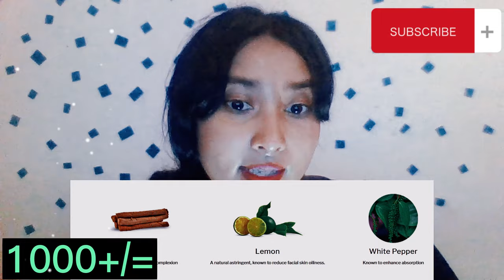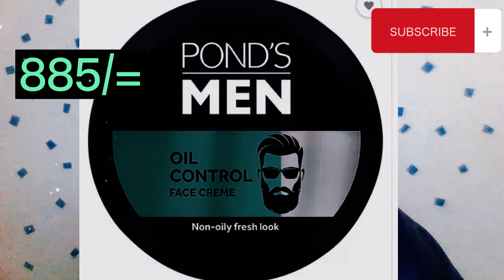සුදු වෙන්න ආස පිරිමි ළමයින්ට දැනට තියෙන හොදම ක්‍රීම්/Skin Whitening Men Creams/in sinhala/srilanka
🌺Address : T.G.A.D.Dambulugama,
D - 8 Ela,
Pola Pitupasa Road ,
Dambulla

MEN'S FACE LOTION: 5 BENEFITS OF USING FACE CREAM DAILY

1. SLOWS THE AGING PROCESS
Dry, Unprotected, and Malnourished skin is much more likely to age faster than skin that is well-hydrated with vitamin enriched skincare products. A men’s facial moisturiser won't just prevent wrinkles you may already have from deepening, a moisturiser will also reduce, slow down and lighten any future wrinkles that may form on your face, neck and other areas like your hands. Skin hydration does double-duty when it comes to slowing the signs of aging.

2. REDUCES PUFFINESS
No one likes puffy skin -- it can make you look unhealthy.
Luckily, using a facial moisturiser (in combination with a quality vitamin enriched eye cream) can calm your skin and prevent puffiness. Look for skincare that combines properties that reduce skin inflammation, such as Aloe Vera, Apricot Seed Extract and Ingredients that provide high levels of antioxidants like Kakadu Plum Extract and Grape Seed Extract.
A fresh faced appearance, means you'll look well-rested before your big meeting, even if you really stayed up all night preparing for it.

 3. STOPS THOSE IRRITATED SKIN FLAKES
Especially in the extreme heat and cold, it's quite easy for your skin to start looking flaky and patchy.
Don't grow a beard to cover it up. Instead, moisturise your skin. This will eliminate flakes much faster, and will quickly rehydrate your skin. It also replenishes the lipids in your skin, which means your skin's protective layer will toughen up.
Now, instead of red blotches, your skin will sport a healthy glow.

4. HAS LONG-TERM BENEFITS
Moisturising your skin won't just make you look awesome for that date tonight or big meeting tomorrow. When used consistently, it has a whole host of other benefits. Quality Moisturisers packed with antioxidants promote skin cell turnover. Essentially, this means that cells that have been damaged by sunlight or other elements will be able to repair themselves at a faster rate

 5. SOOTHES ITCHING SKIN
Especially after you shave, your skin can feel irritated and itchy. Of course, scratching only makes things look and feel worse.
Using a men's facial moisturiser will help to stop the itch. For best results, use the lotion directly after you get out of the shower. The warm water opens your pores, meaning the moisturiser can penetrate deeper. Using quality vitamin enriched natural shaving cream and post shave creams will also help enhanced the benefits of using a quality moisturiser.